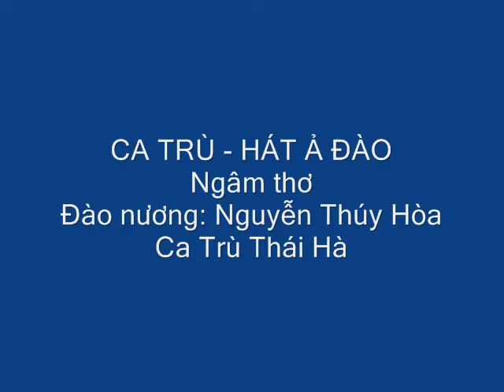Ca trù: Ngâm thơ. Nghệ nhân Nguyễn Thúy Hòa Ca trù Thái Hà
Ca Trù - Hát Ả đào
Ngâm thơ
Đàn đáy: Nguyễn Văn Khuê
Trống chầu: Nguyễn Văn Mùi
Nguồn: Viện nghiên cứu âm nhạc Huế